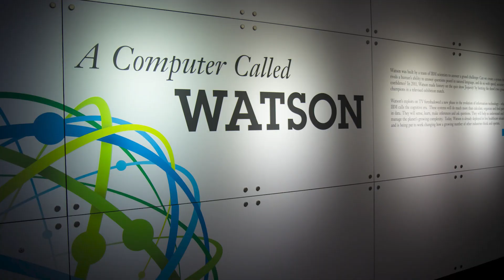MOST COMPETITIVE ROBOTS THAT WILL BEAT HUMANS IN SPORTS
Today, we’re exploring the incredible world where machines outshine human athletes in astonishing ways. From a robot that solves a Rubik’s Cube faster than you can blink to one mastering martial arts, join us as we unveil the twelve most competitive robots that will beat humans in sports.